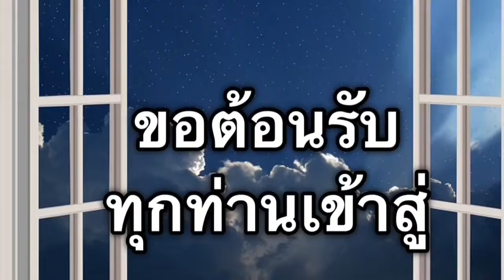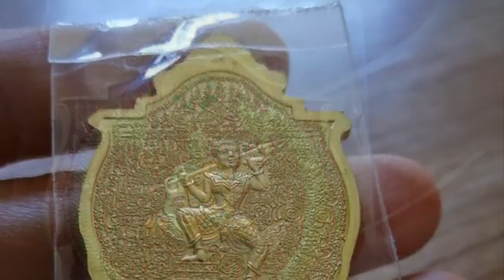เกจิดังหลวงปู่หนุนเสก2เหรียญมงคล อัศจรรย์ฟ้าคำรามลั่น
เกจิดังหลวงปู่หนุนเสก2เหรียญมงคล
อัศจรรย์ฟ้าคำรามลั่น/คนร่วมพิธีของขึ้นร้องดิ้นพล่าน ตามคาดหลังจบพิธีฝนตกทันที
เชื่อดังแน่พิธีเข้มขลังอย่างนี้ เหรียญหนุนดวงมนต์จินดา และเหรียญพญาเต่าเรือนสิวลีลังกาวงศ์ ปางจกบาตร หลวงปู่หนุน วัดพุทธโมกข์ สกลนคร